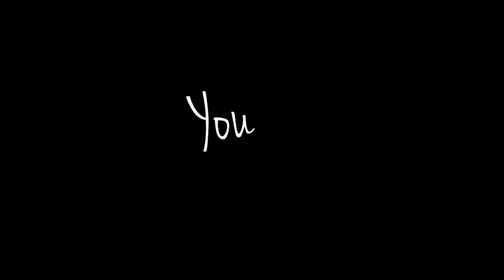[LIVE: K-POP DANCE FESTIVAL 2018] PRODUCE 48 - RUMOR & BTS 방탄소년단 - IDOL [YOURS TRULY]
Steph, Anson & Frances entered a local k-pop dance festival with Produce 48's Rumor & BTS - Idol! We won 2nd place and had a blast meeting some other local dancers and enjoying the festivities as well! Thanks to those who came out and please enjoy!

Produce 48 - Rumor cover SOON!

Thanks to Willieom for filming for us!